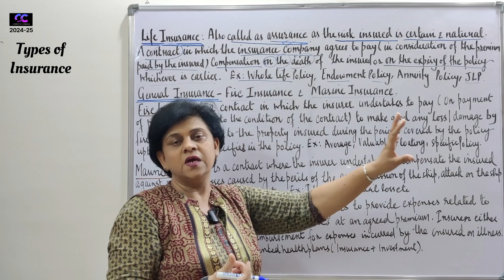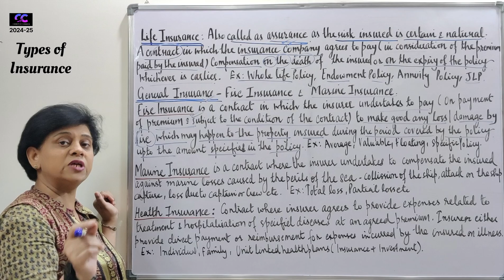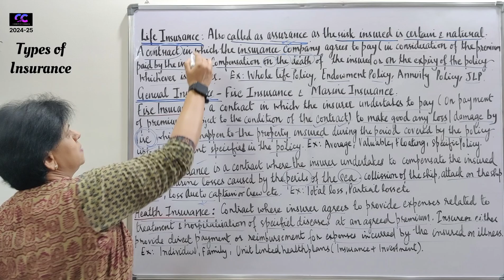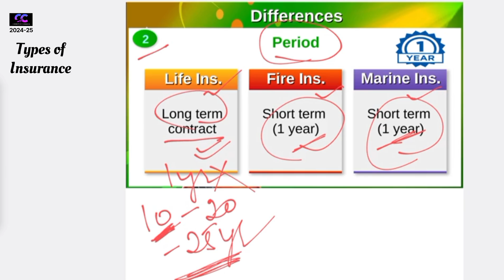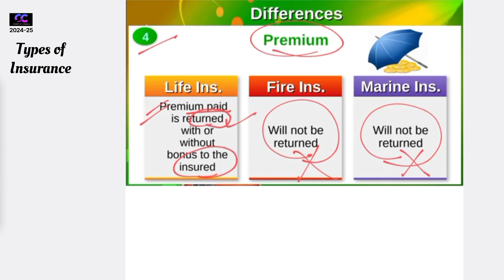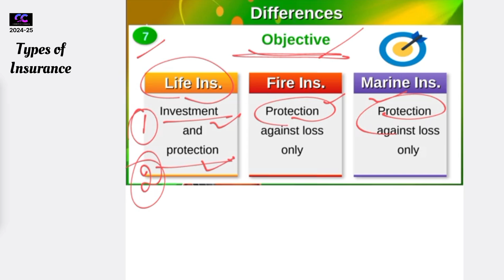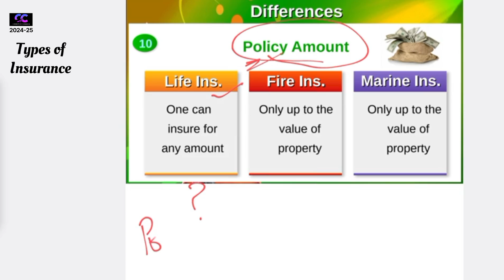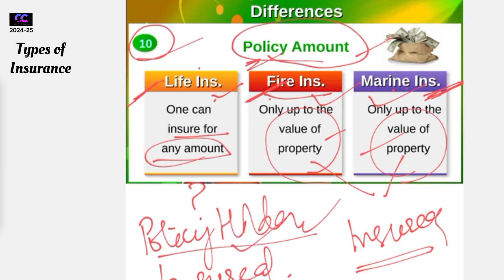COMPARISON - Life, fire & Marine insurance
The two types of insurance are life insurance and general insurance.
General insurance includes fire & Marine insurance.
All the three types are explained with the help of comparative analysis.